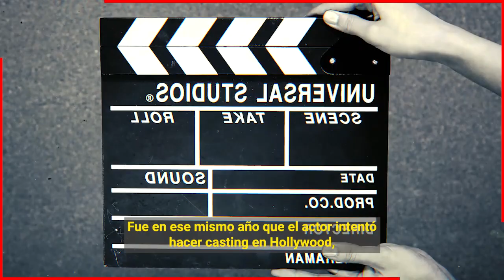😭🎚️ Siente Sus Dias Contados Ernesto Laguardia Debido a Esta Peligr0sa Enferm3dad 🎚️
Esta es la triste condicion de salud que vive Ernesto Laguardia despues de haber recibido este diagnostico.

 BIENVENIDOS!!!
suelta la sopa
televisa
exclusivas
venga la alegria
tv azteca
polemica
chismes
Entertainment
farandula mexico